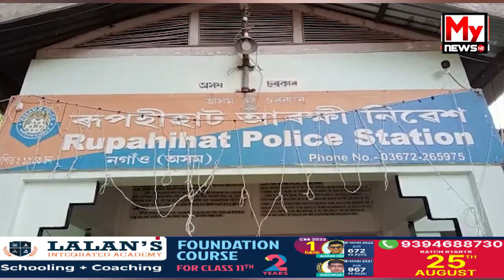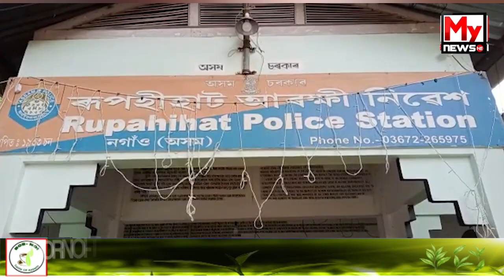🔹বিদ্যালয়ৰ কোঠাত তিনিদিন ধৰি আৱদ্ধ কৰি যুৱতীক ধৰ্ষণ